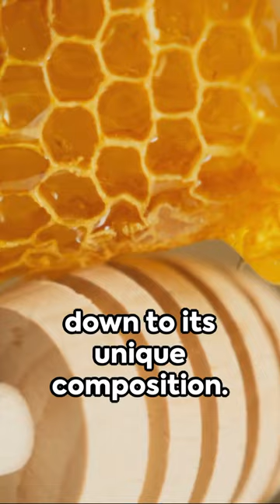Yes, you heard it right honey